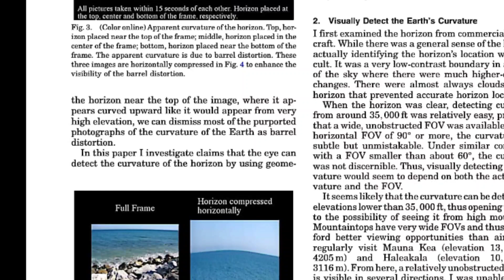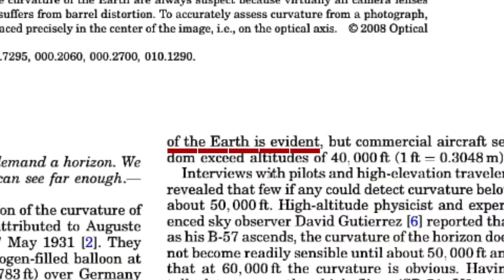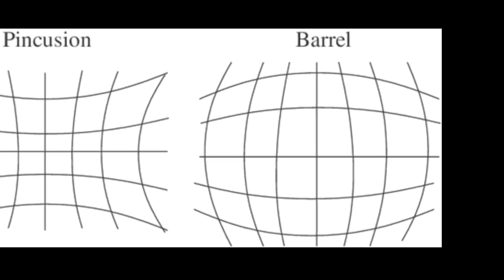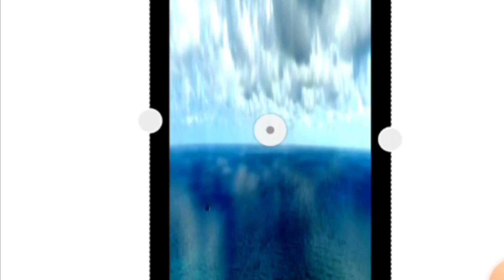Lense Distortion And The Curvature Of The Earth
Gleems attempt to call me out ends in epic failure once again.

As long as there uneducated, gullible people in the world, there will always be flat earthers.

Where's Wally

Wade's Underworld

The Stingray

Irish Demon

Sean Hawkins

QUESTION FOR FLAT EARTHERS...

1. If the earth is flat then how do we have stars rotating at 2 opposite ends of the earth?

2. How is there 24 hours of sun and 24 hours of darkness during a certain part of the year in Antarctica?

3. If the sun is 3 to 5 thousand miles above the earth then how does it not illuminate the entire surface?

4. If the sun is 3 to 5 thousand miles above the earth, at what point does it get low enough to illuminate the underside of clouds?

5. If its midnight where I'm standing and I were to rise to the same altitude as the sun, would I be able to see the sun on a flat earth?

6. On a flat earth, how can 3 people on 3 different continents look south in 3 different direction and yet see the same stars at night?

7. During a sunrise, why does the sunlight illuminate the top of a mountain first and move down?

8. If a person in the Falkland islands, a person in South Africa, and a person in Tasmania all looked due south at midnight, what direction would the stars be moving?

9. How does the moon get in front of the sun during an eclipse on a flat earth?

10. How does the US Military communicate and have internet from the middle of Afghanistan If satellites don't exist?

Flat earthers only get their proof from other flat earthers who all get their proof from Eric Dubay and Mark Sergeant and Math Powerland who are all pillars in the scientific community